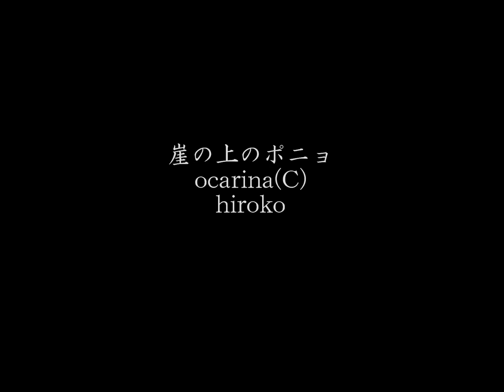2013 July30 フレブルもりおは小食なんです